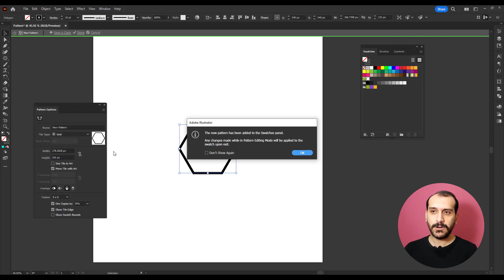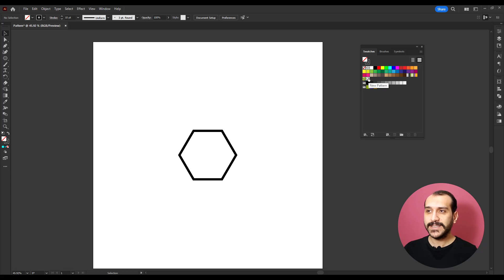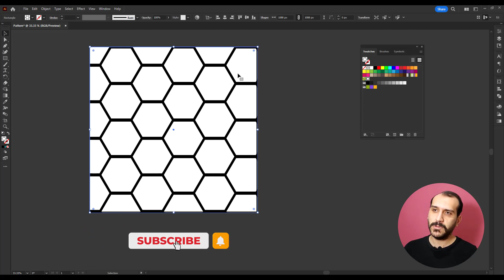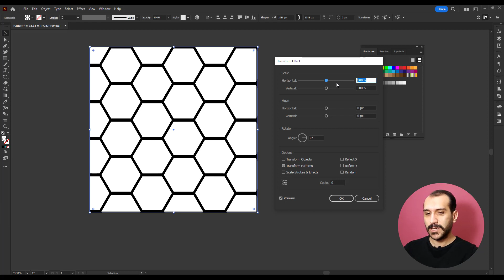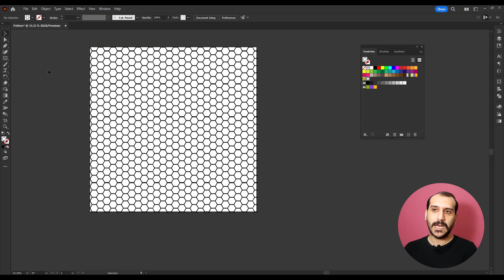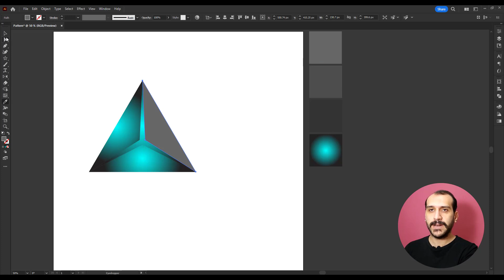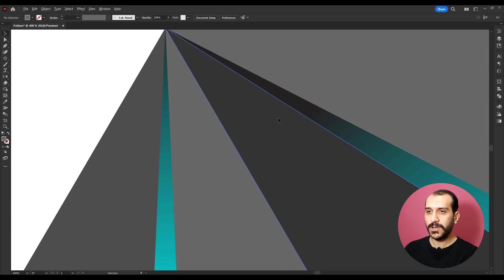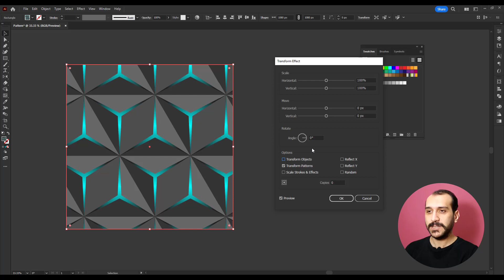آموزش ایلاستریتور: آموزش ساخت پترن در ایلاستریتور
با نگاهی به طرح ها و تزئینات آثار هنری در طول تاریخ، اعم از تزئینات روی ظروف، پارچه ها، کتاب ها و بررسی روابط هندسی و غیر هندسی موجود در روند شکل گیری آنها همچون تشابه، تقارن و تکرار متوجه می شویم که در بسیاری از آن ها روشی به کار برده شده است که در دنیای امروزی به آن پترن می گویند. پترن، بیانگر تکرار منظم و قاعده مند یک الگوی واحد است که این الگوها می توانند شامل انواع و اقسام خطوط، رنگ ها، اشکال انتزاعی، نمادها و… باشند. جالب است بدانید که دیزاینرها در طراحی پترن، به الهام گیری از آداب و رسوم و فرهنگ یک کشور توجه ویژه ای دارند. امروزه در نرم افزارهای گرافیکی مختلفی مثل فتوشاپ و ایلاستریتور می توان پترن های بسیار زیبا و خلاقانه ای را طراحی کرد. پس، در این ساعت از بیت گرف همراه ما باشید تا با نحوه ساخت پترن در ایلاستریتور و پنجره Pattern Option آشنا شوید.

طراحی پترن در ایلاستریتور
طراحی و استفاده از پترن ها برای طراحان گرافیک فواید بی شماری دارد. یکی از مهمترین آن ها صرفه جویی در زمان و جلوگیری از دوباره کاری است. همانطور که گفتیم، پترن ها از اجتماع تعدادی الگوی مشابه در کنار هم تشکیل می شوند. به همین خاطر نیاز است که از الگوی مورد نظر چندین بار کپی بگیرید تا پترن شما ساخته شود. اما با استفاده از Pattern Option و چندین تکنیک بسیار ساده، می توانید در کمترین زمان ممکن پترن مورد نظر خود را طراحی و از آن استفاده کنید.

همچنین شما می توانید با طراحی و ساخت پترن ها، درآمد کسب کنید. بسیاری از سایت های موجود مانند فری پیک، پترن های بسیار ساده که طراحی آن شاید بیشتر از 5 دقیقه وقت شما را نگیرد، برای فروش قرار داده شده است. شما می توانید پترن ها به عنوان بک گراند یا پس زمینه و یا ایجاد بافت در اشکال استفاده کنید. ساخت پترن برای بک گراند و پس زمینه، حفظ حق کپی رایت و ایجاد بافت برای اشکال، از دیگر کاربردهای طراحی و ساخت پترن است.

فهرست زمان بندی ویدیو:

00:00مقدمه
00:50نحوه ایجاد پترن
01:48Tile Type در Pattern Option
02:40تنظیمات Pattern Option
03:20اعمال پترن طراحی شده به اشکال
03:54تغییر ابعاد پترن پس از طراحی
04:51ایجاد پترن پیشرفته در ایلاستریتور

در کانال یوتیوب و آپارات ما عضو شوید:
 / bitgraph​​​​​​​​